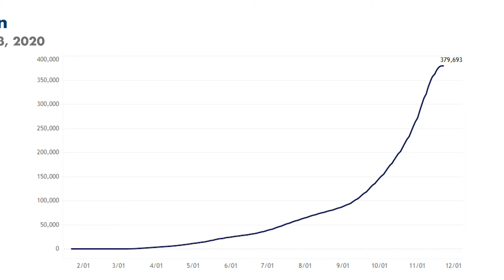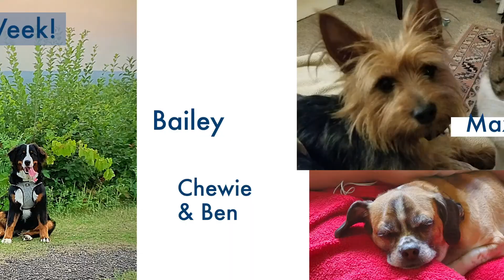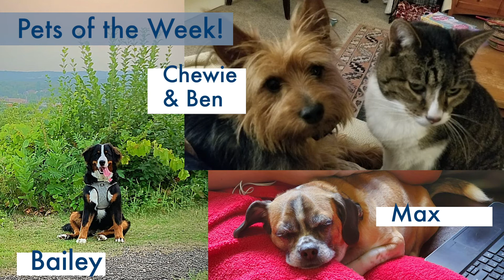Mayor Dan's Weekly Update, Nov. 24, 2020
Mayor Dan shares his thanks; COVID-19 case updates; tips for safe Thanksgiving gatherings; and opening day "Keep the Cheer Here" events. Stay safe and be well!